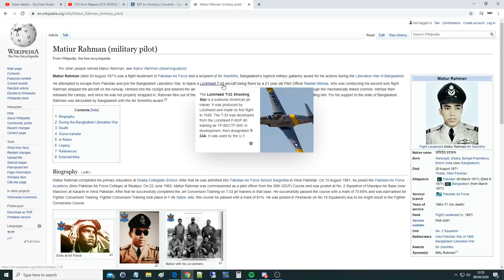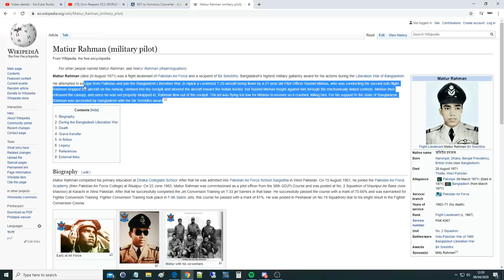1971 Bangladeshi Jet Plane Hi-Jack | DCS Reenactment